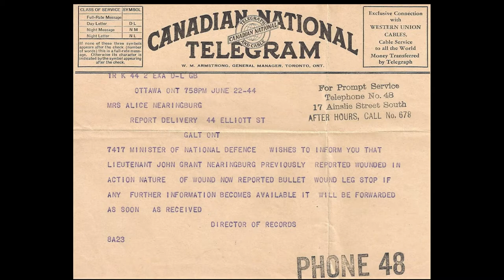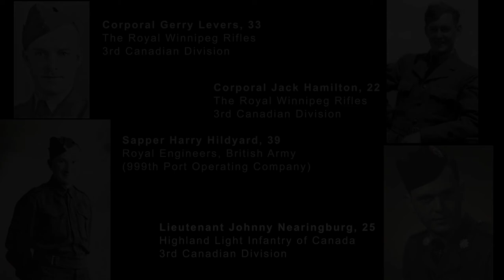Our Fathers' Footsteps by Don Levers - Trailer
Our Fathers' Footsteps is about four average men among the millions of people who volunteered to serve their countries siring World War II. These man had one thing in common. they all landed on Normandy's beaches on June 6, 1944. Using family history books, letters, telegrams, journals, and regimental war diaries, Don Levers tells the stories of these four ordinary men who were caught in the extraordinary circumstances of a World at War and survived their "What If" moments.